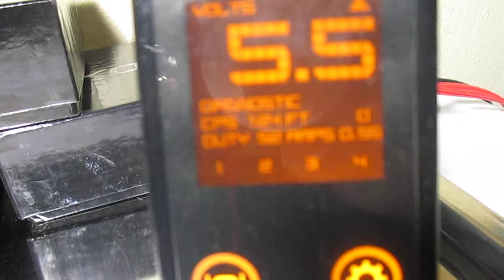New Custom Hand Made Tattoo Machine Eikon ,long stroke liner,